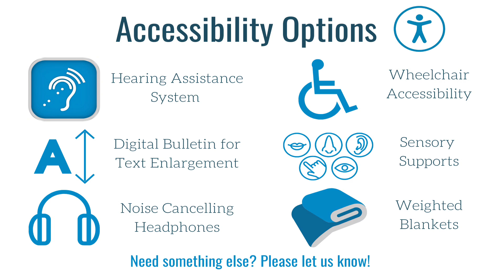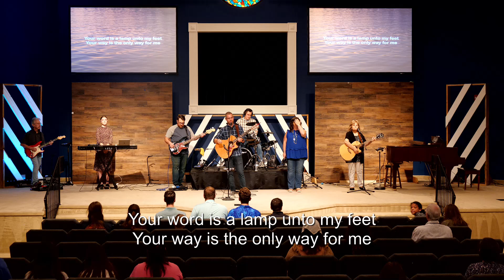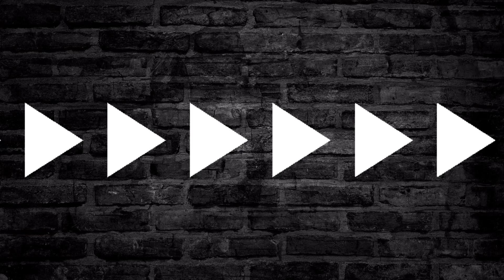Sunday Morning Worship | July 28, 2024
Join us as we worship together! You can view the bulletin and sermon notes for this Sunday's service